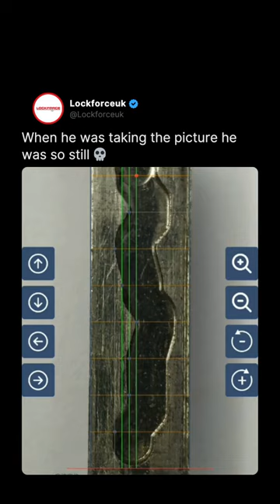Cutting key by picture 🔑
Credit: Locksmithclub/TikTok